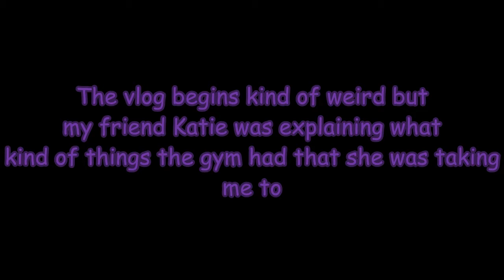Vlog 11 - My Workout Buddy!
Me and my good friend Katie went to the gym...IT WAS AMAZING I'M ADDICTED OKAY?